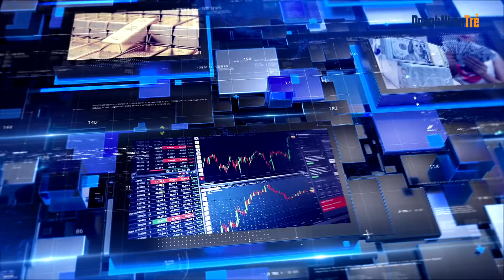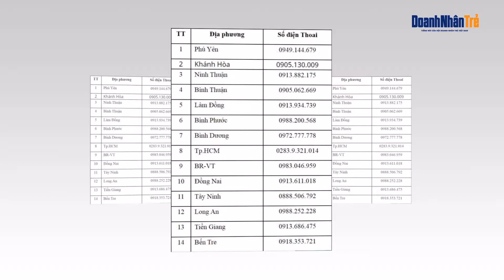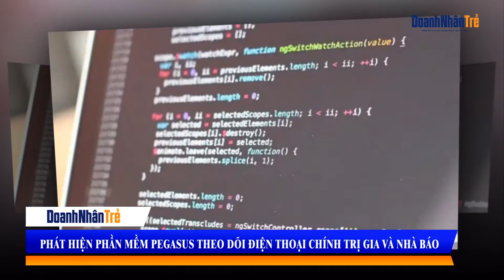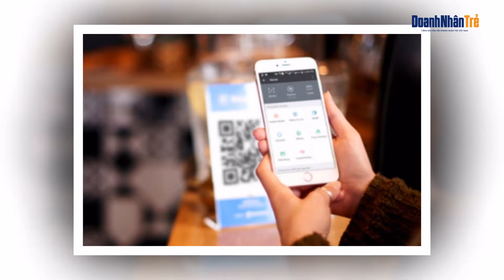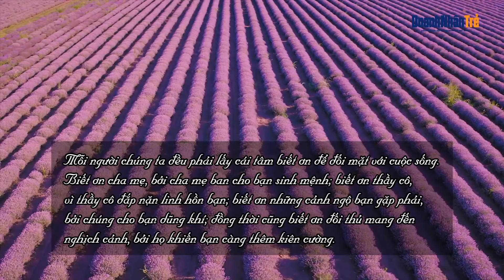Bản tin tổng hợp (ngày 19/7)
TP.HCM thiếu hụt nguồn cung rau và trứng; Hà Nội khẳng định đủ hàng hoá trong mọi tình huống; Tạm dừng đường bay đi và đến các tỉnh miền Nam,... Là những thông tin đáng chú ý hôm nay.